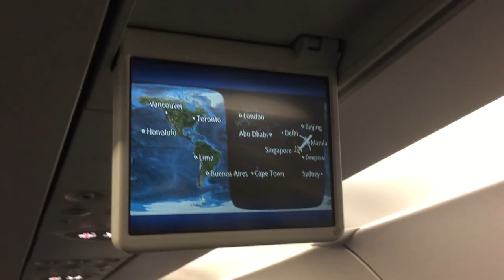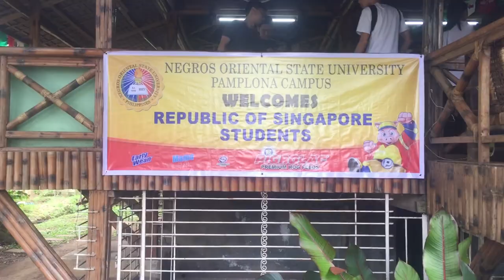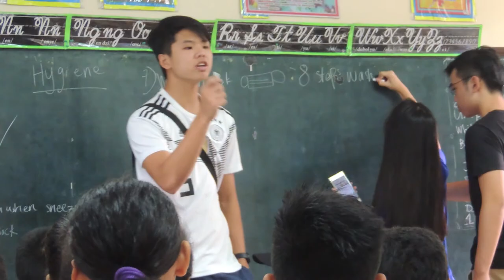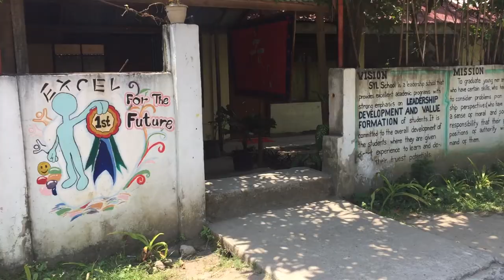My TFI SCALE 17/18 vlog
Give me 7 minutes. I'll give you two weeks of excitement.
Thank you Temasek Foundation International & Ngee Ann Polytechnic for giving me this opportunity to visit the City Of Gentle People, Dumaguete. Not forgetting Saceda Youth Lead, Negros Oriental State University (NORSU), NORSU counterparts , Mr Max Lam, Ms Vaane and of course other 30 one of you guys for making this trip fruitful!
Waited one year for this, i must say everything was worth for the wait!!